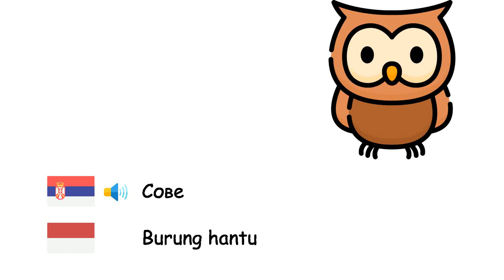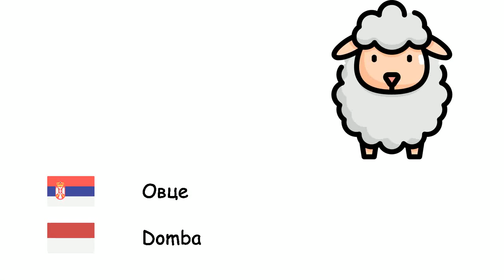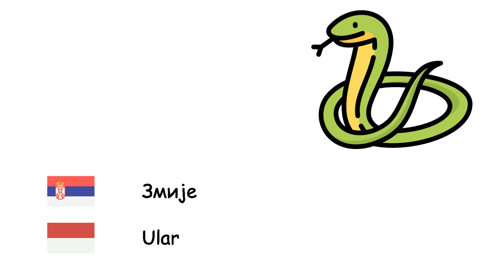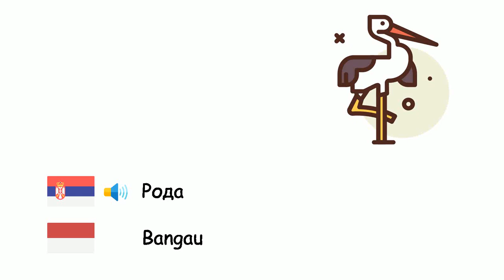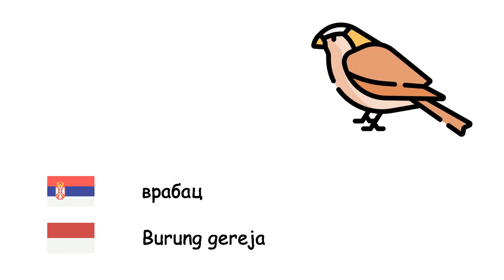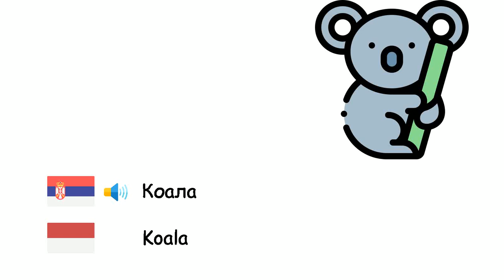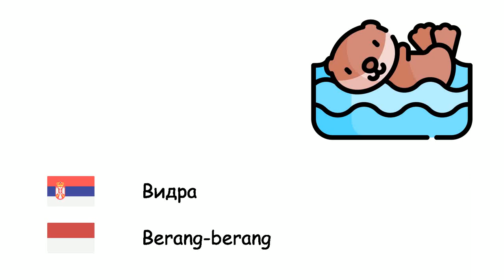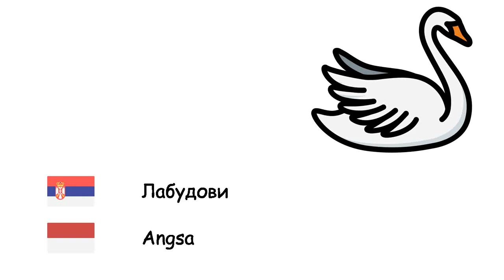Животиње (Индонежански језик) (sr-id)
Fone TV
sr-id-1
Hewan (Bahasa Indonesia)
Хоботница - Gurita
пчела - Lebah
Лав - Singa
Хорсе - Kuda
Медвед - Beruang
Риба - Ikan
Сове - Burung hantu
Бик - Banteng
Камила - Unta
Свиња - Babi
Магарац - Keledai
Миш - Mencit
Елепхант - Gajah
Морска медведица - Monachus
Рхино - Badak
Јелен - Rusa
Крава - Lembu
Кенгур - Kanguru
Тигер - Harimau
Корњача - Kura-kura
Мрави - Semut
Коза - Kambing
Цат - Kucing
Лептир - Kupu-kupu
Овце - Domba
Ајкула - Hiu
Пас - Anjing
Жаба - Katak
Вук - Serigala
Бирд - Burung
Мајмун - Monyet
Дуцк - Bebek
Паук - Laba -laba
Панда - Panda
Папагај - Burung beo
Пенгуин - Pinguin
Зец - Kelinci
Кокошка - Ayam
Лисица - Rubah
Крокодил - Buaya
Змије - Ular
делфин - Lumba -lumba
Зебра - Zebra
Жирафа - Jerapah
Шишмиш - Kelelawar
Скунк - Sigung
јеж - Landak
Гепард - Citah
Хијена - Dubuk
Рода - Bangau
Диносаурус - Dinosaurus
Црв - Cacing
Краба - Kepiting
Сцорпион - Kalajengking
Кит - Paus
Шимпанза - Simpanse
Орангутан - Orangutan
Горилла - Gorila
Гуштер - Kadal
Камелеон - Bunglon
морски коњиц - Kuda laut
Лосос - Ikan salmon
мува - Lalat rumah
комарац - Nyamuk
Пуж - Siput
Стонога - Lipan
канаринац - Kenari
Еагле - Burung rajawali
врабац - Burung gereja
Врана - Burung gagak
Ној - Burung unta
Паун - Merak
нилски коњ - Kuda nil
Платипус - Platipus
Пеликан - Undan
Веверица - Tupai
Поларни медвед - Beruang kutub
Детлић - Burung pelatuk
Морска звезда - Bintang laut
Медузе - Ubur-ubur
Дагња - Remis
Мееркат - Meerkat
Коала - Koala
Лењивост - Kungkang
Јастог - Lobster
Пиранха - Piranha
Гусеница - Ulat
Леопард - Macan tutul
Мамут - Mamut
Пантер - Harimau kumbang
Пијавица - Lintah
Видра - Berang-berang
Куна - Martes
Галеб - Camar
Фламинго - Flamingo
Скакавац - Belalang
Дабар - Berang -berang
Антилопа - Antelope
Шакал - Jakal
Мотх - Ngengat
Голаћи - Siput
Вултуре - Burung bangkai
Игуана - Iguana
Морски јежеви - Landak laut
Јагуар - Jaguar
Панголин - Tenggiling
Сабљарка - Ikan todak
Лабудови - Angsa
Ћурка - Kalkun